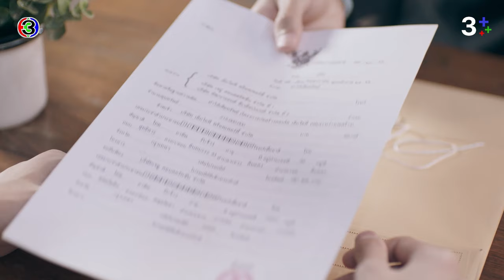FIN | ลาก็คือลา เรื่องส่วนตัวไม่ควรมายุ่ง | ร้อยเล่มเกมส์ออฟฟิศ EP.8 | 3Plus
บทประพันธ์โดย : บีอีซี สตูดิโอ
บทโทรทัศน์โดย : ณัฐมล แพถนอม, สรเทพ เวศวงศ์ษาทิพย์
กํากับการแสดงโดย : นพโรจน์ โชติมั่นคงสิทธิ์
ผู้ผลิตโดย : บีอีซี สตูดิโอ (BEC STUDIOS)